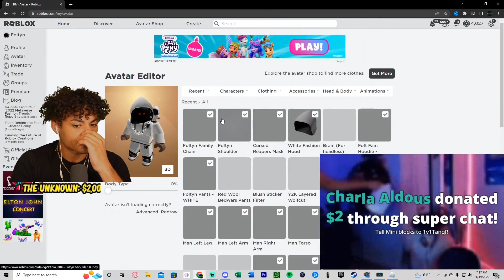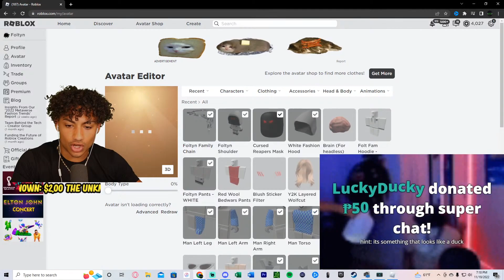YOU HAVE ONLY 10 DAYS LEFT